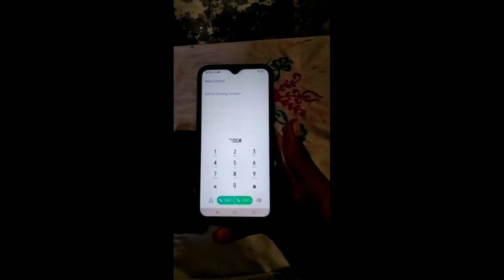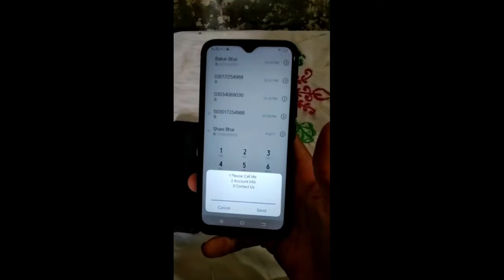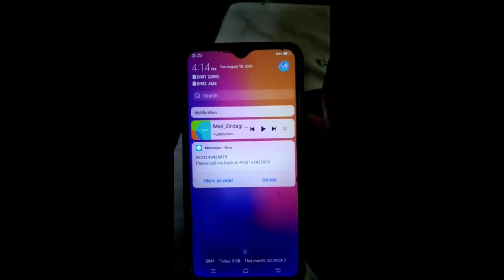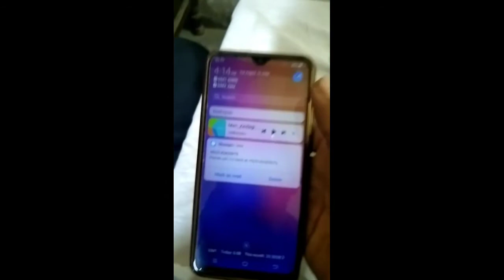How to check Zong sim number/Zong ki sim ka number kese check karen/Alyas Ali TV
Alyas Ali TV
Assalamualaikum dosto mera name hai alyas ali or app dekh rahe hai Alyas Ali TV aj ki video main main app ko bataoonga Kay app kese Zong sim number kese check karen